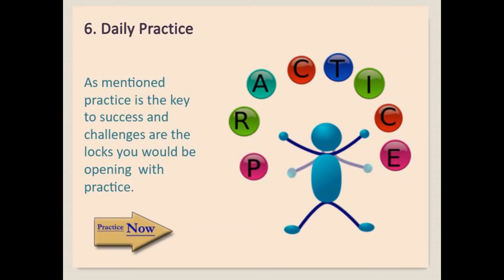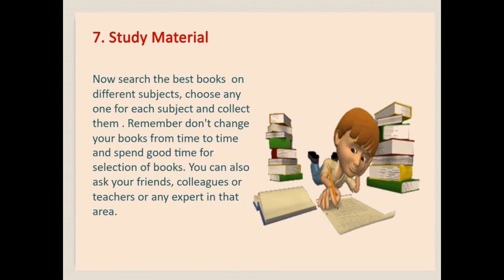How to prepare for UGC-NET/CSIR Exam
This video describes how to prepare for UGC-NET/CSIR exam

Dr. Sheenam Sachdeva